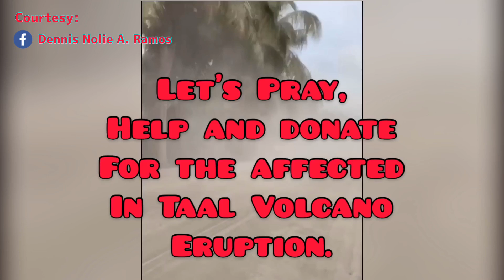Taal Volcano Eruption and Damages in Batangas| Pagsabog Ng Bulkang Taal | Earthquake and Ash Fall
A compilation footage of Phreatic Eruption of Taal Volcano in Batangas on January 12, 2020.